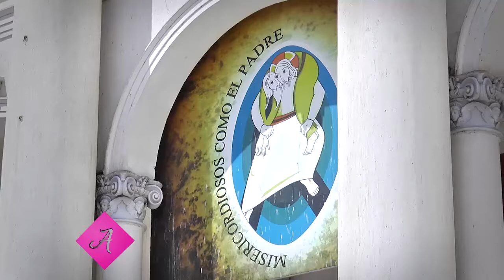Informe Especial: Catedral "Nuestra Señora del Rosario" Paraná - Entre Ríos